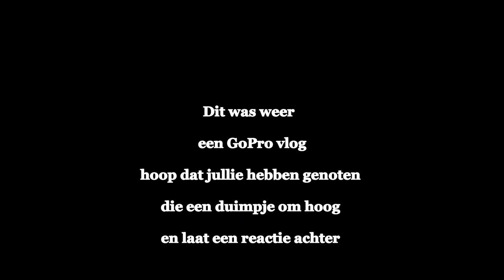Terug naar huis GoPro Vlog #23